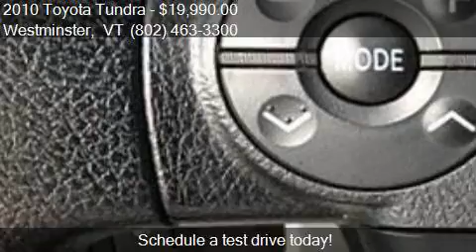2010 Toyota Tundra Grade 4x4 4dr Double Cab Pickup SB (4.6L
This 2010 Toyota Tundra Grade 4x4 4dr Double Cab Pickup SB (4.6L V8) is for sale in Westminster, VT 05158 at Durand Toyota Ford.

Engine: 4.6L V8
Transmission: Automatic 6-Speed
Color: Blue Streak Metallic
Mileage: 93980
Contact Durand Toyota Ford 6896 US Route 5 Westminster, VT 05158 to test drive this 2010 Toyota Tundra Grade 4x4 4dr Double Cab Pickup SB (4.6L V8) today.